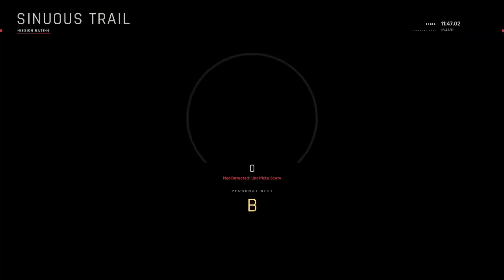Ready or Not - Mindjot